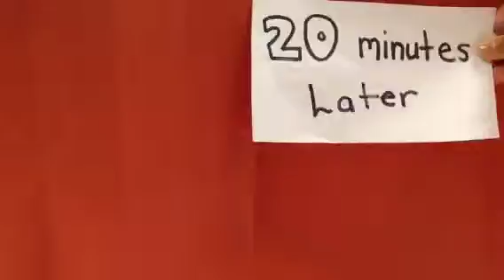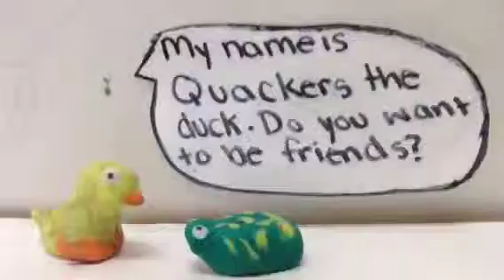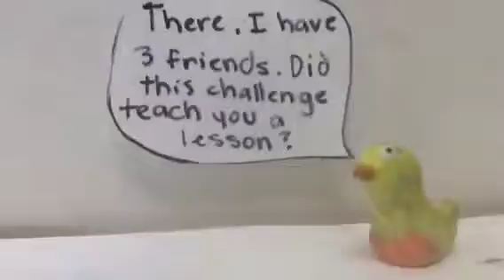Sanooreena stop motion.